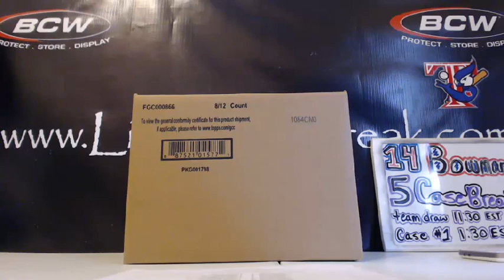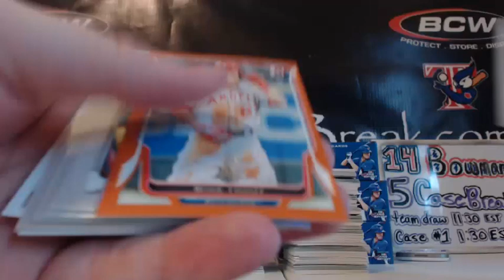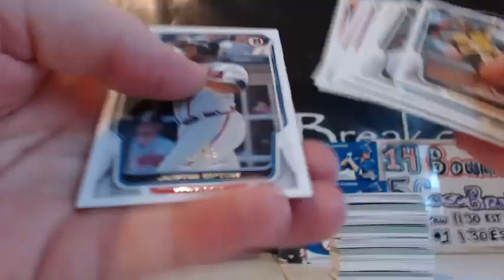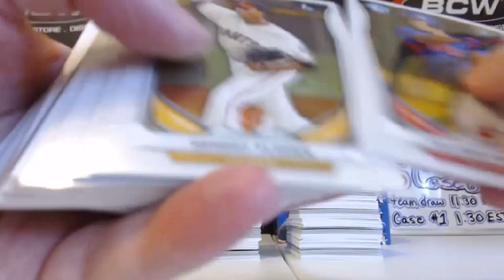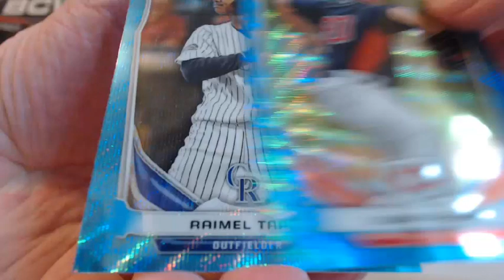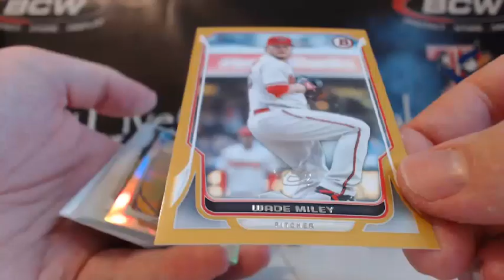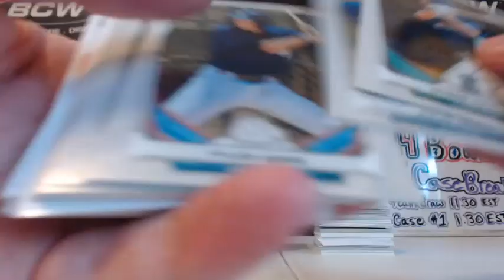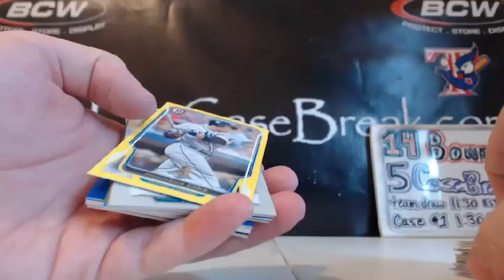2014 Bowman Baseball 5 Case RELEASE DAY Case #1 4-30-14 RECA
2014 Bowman Baseball 5 Case RELEASE DAY Case #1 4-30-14 RECAP AT END. Make sure to check out the video and join in a break